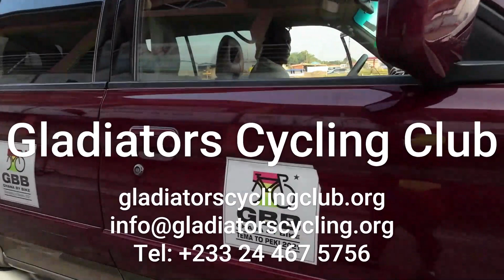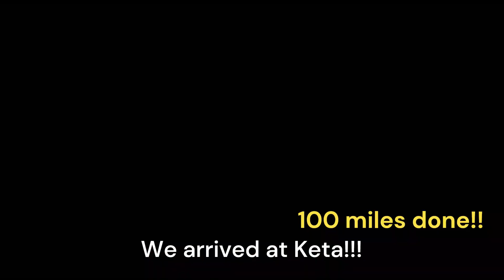Crazy 100 mile bike ride in Ghana - Tema to Keta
Riding with the Gladiators Cycling Club from Tema to Keta (100 miles / 160 kms)
This was an exciting ride with a bunch of great people.
For more on cycling in Ghana and Accra, see the Bike Accra Ghana Facebook

My equipment: DJI Osmo Action 3 camera.